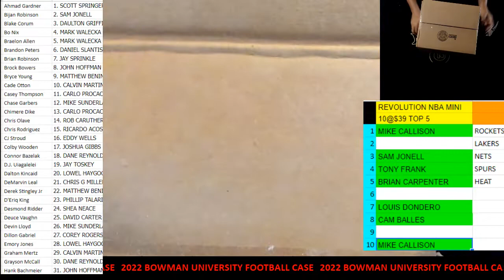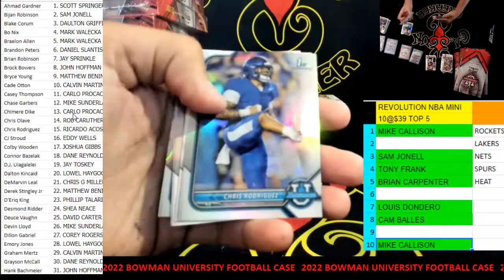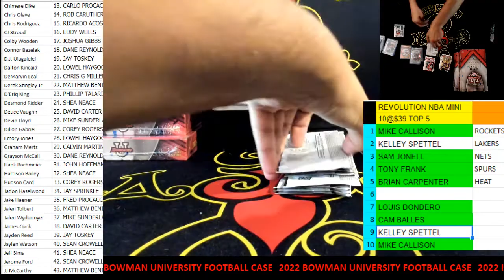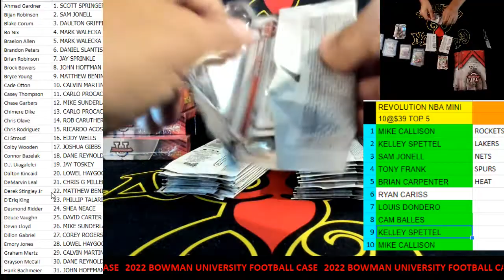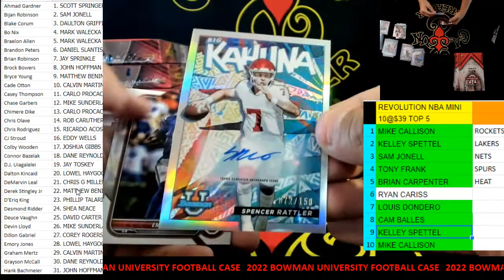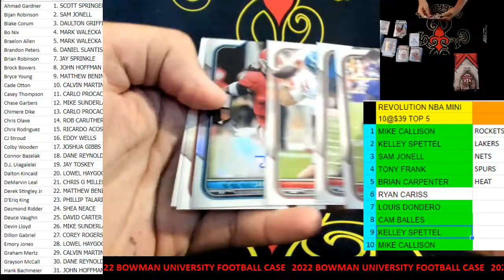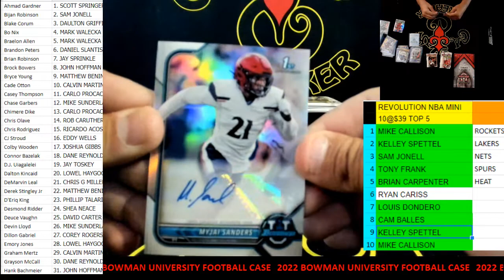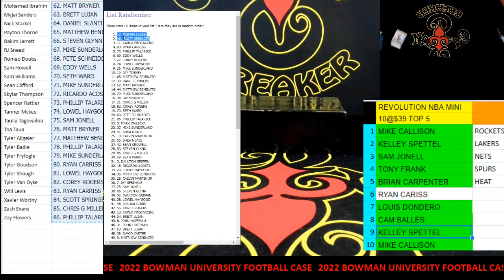CAJUNBREAKER 2022 BOWMAN UNIVERSITY FOOTBALL CASE #1 4-28-2022